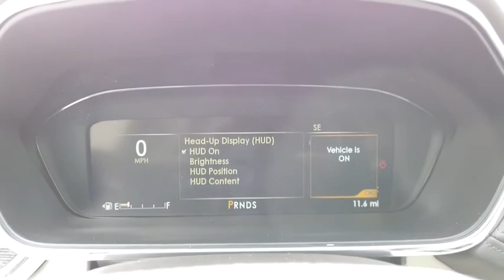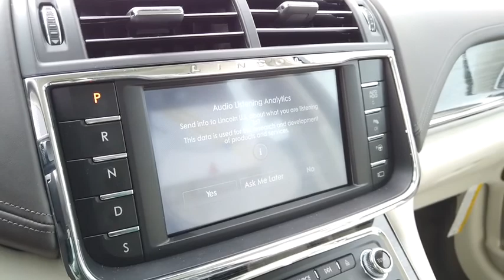2020 Lincoln Continental Lancaster, Delaware, Columbus, Powell, Dublin, OH L20476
Infinite Black New 2020 Lincoln Continental available in Lancaster, Ohio at Bob Boyd Lincoln of Columbus. Servicing the Delaware, Columbus, Powell, Dublin, OH area.
2020 Lincoln Continental Black Label - Stock#: L20476 - VIN#: 1LN6L9BC4L5603534

2445 Billingsley Rd.